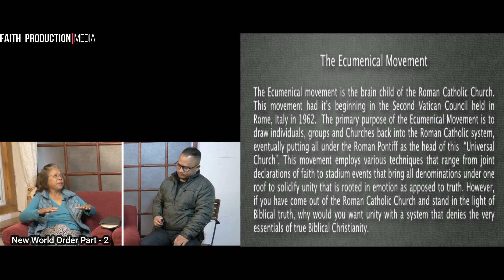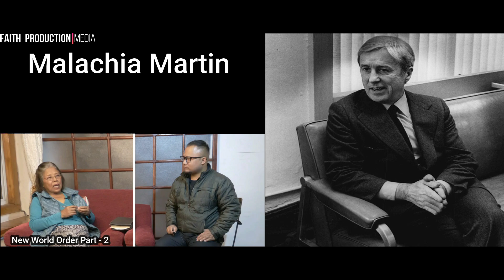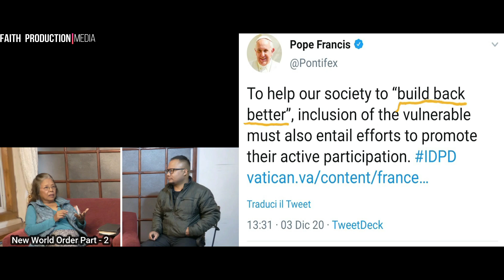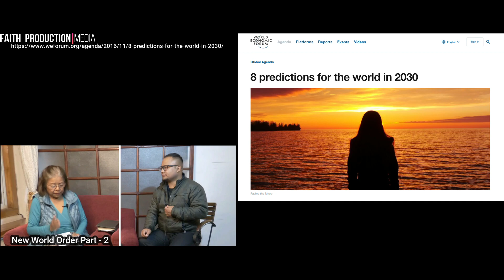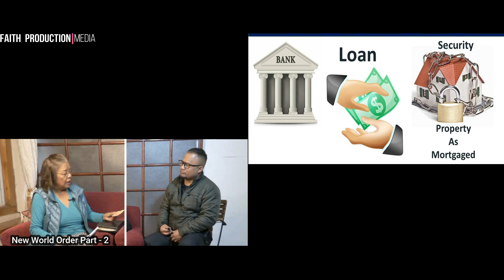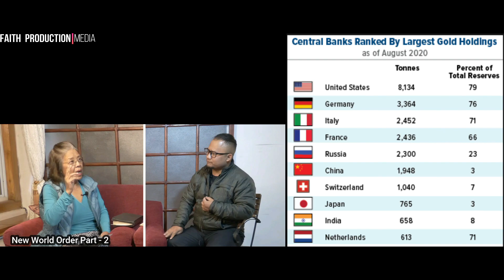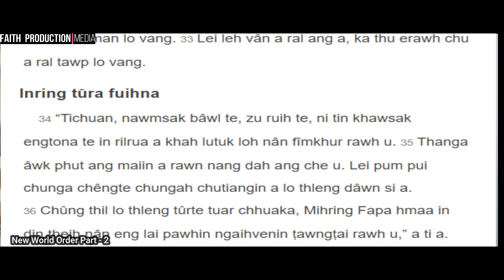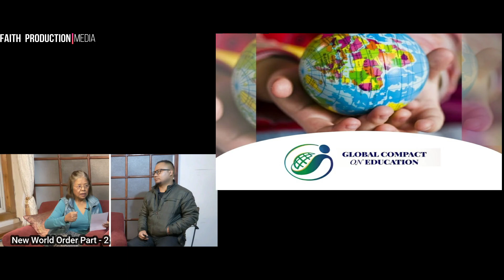US Dollar dinhmun leh Economic Forum hmalakna NWO Part 2